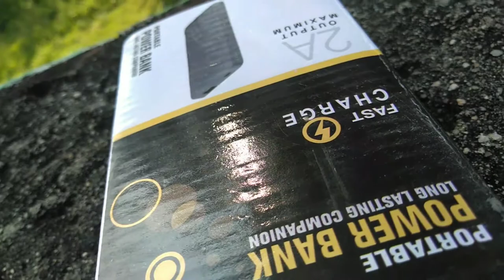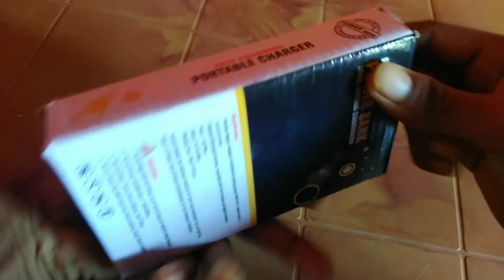solar power bank rs- 800 ( All In One)🔥🇮🇳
solar power bank rs- 800 🔥🔥🇮🇳🇮🇳
and 2000mah battery 🔥🔥🇮🇳🇮🇳

🖐️🖐️🖐️Hi dosto welcome to our cennal ( ALL IN ONE)🔥🔥🔥

 🇮🇳🇮🇳I am proud of my INDIA🇮🇳🇮🇳

⏭️⏭️⏭️This channel always help you⏮️⏮️⏮️

Anytime anywhere any tips fo problem.just a comment
Ok💥🗯️💥🗯️⏮️⏮️⏮️
⏭️⏭️⏭️And this channel always gave a real trick which is always 100%working💯⏮️⏮️⏮️

⏭️⏭️⏭️This channel always gave how to online earnig🤑🎉, Unboxing🎁🎉, new apps intro and how to use 🎉and earn money 💰🎉 etc and more interesting  extra videos⏮️⏮️⏮️
⏭️⏭️⏭️ and
Are you this tip of videos so ⏮️⏮️

       ⏭️⏭️⏭️And peace the⏪⏪⏪

        🔔🔔 🔔 Ball Icone🔔🔔🔔

⏭️⏭️⏭️And this video dosto get any problems please comment now⏮️⏮️⏮️

⏭️⏭️⏭️This video are you enjoying so please like👍👍👍⏮️⏮️⏮️

⏭️⏭️⏭️Are you thought this video help anyone so Shere now⏮️⏮️⏮️

      😮😮😮  EXTRA 👉👉👉👉

    🤝🤝🤝  We are meet our next video🤝🤝🤝

   🙏🙏🙏 Buy Buy Dosto🙏🙏🙏